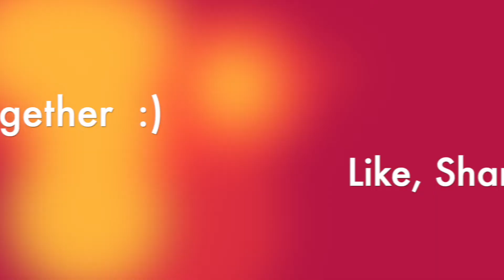Rajasthani Dal Dhokla | Dal Dhokli Recipe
This Rajasthani Dal Dhokli Recipe is one of the must try recipe.
It is a healthy meal made of pulses and flours and is relished with some onion and lemon juice on top.
Do try this recipe and I am sure you are going to love it.
Happy Cooking :)